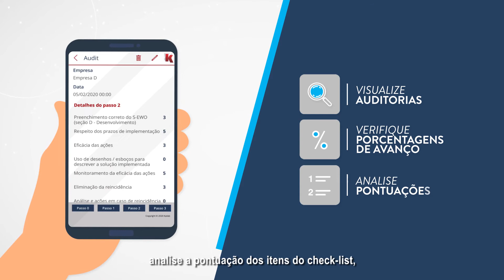O novo aplicativo da KAILAB para digitalizar as auditorias WCM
A KAILAB sempre promoveu o uso das tecnologias para simplificar a gestão do WCM. Agora, decidimos entrar no mercado das soluções digitais para empresas que desejam implementar o WCM de forma simples e eficiente, eliminando os desperdícios relacionados com a gestão das auditorias de passo do WCM! Assista o vídeo de apresentação e conheça mais sobre o do primeiro produto digital desenvolvido pela kailab acessando o nosso site: